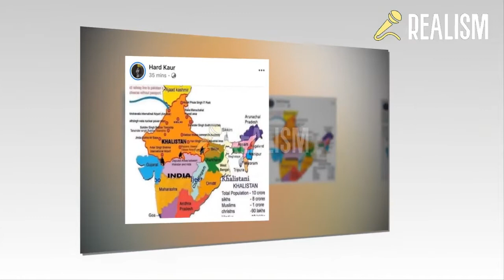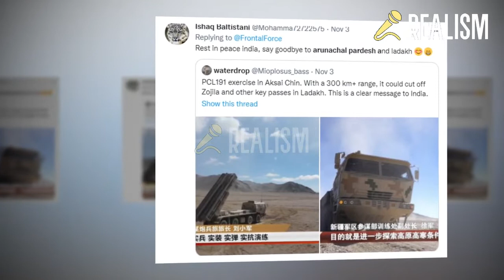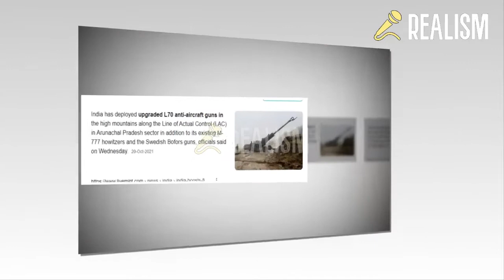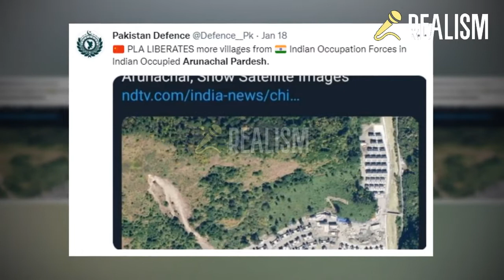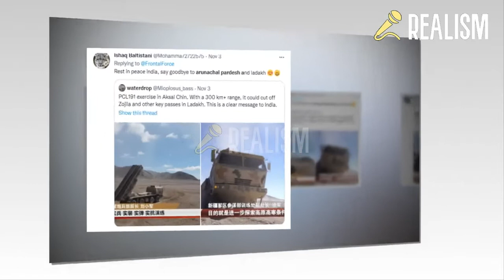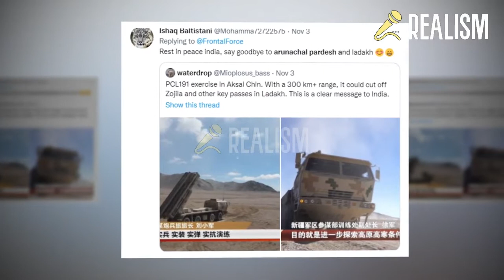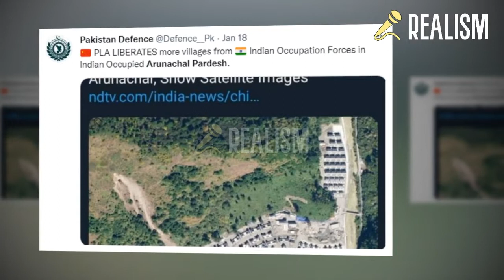Indian army Deployment at Arunachal Pradesh. Chinese Counter offensive Maneuver. Analysis. China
Do not to forget turn on the bell icon to get notifications of my videos.
Pakistan has lacked one essential thing in its mainstream media which is paying much-needed attention to the foreign policy of Pakistan. When & where the right decision of Pakistan Foreign Policymakers needs to be applauded. We must not, as a nation, undermine or mix local political motives with our future foreign policy options, to please the domestic population. Foreign policy is a concrete science, it is not an amateurs half-time pursuit. Keeping that in mind, we have to be realists, to achieve Goals.